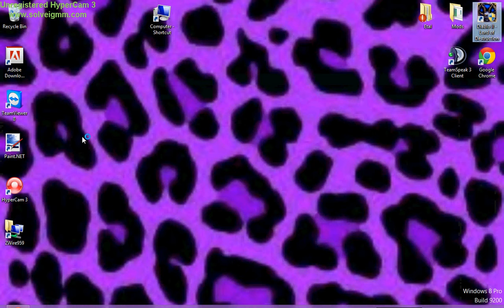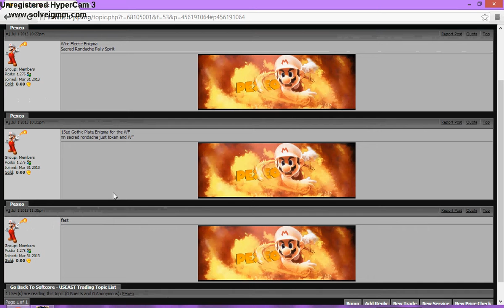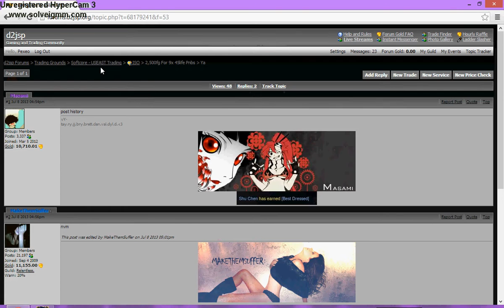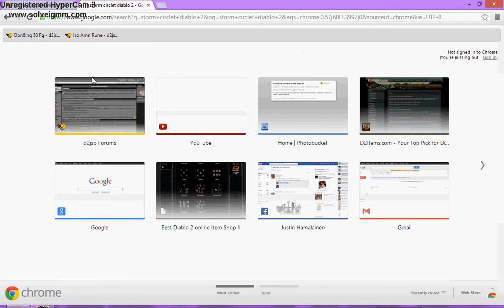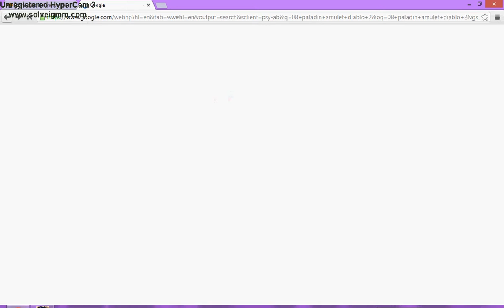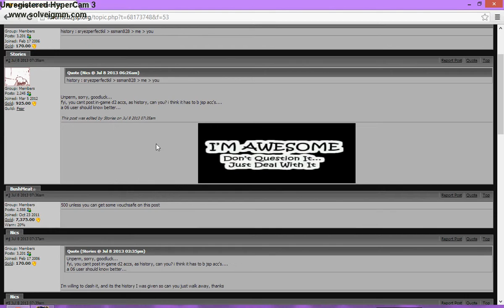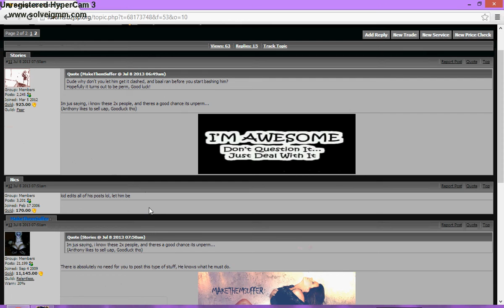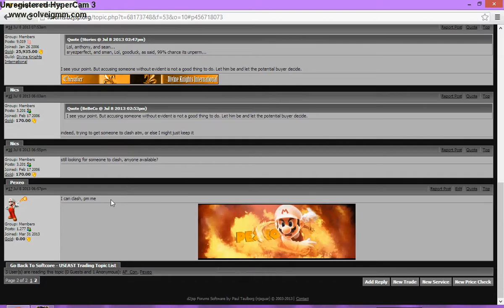Pexeo and Nics - Fletch Clash Test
Both Fletches approved test and we both still have ours, but that was only Clash #1, many more to come.